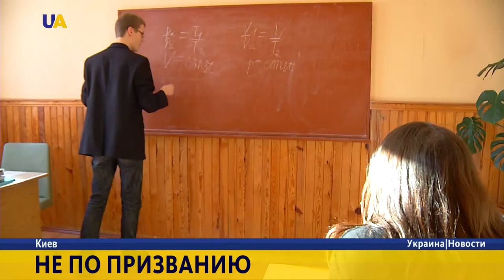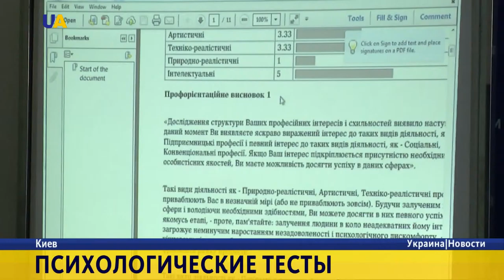Выбор будущей профессии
Не ошибиться в выборе будущей профессии. Минобразования запускает проект, который поможет старшеклассникам узнать, в какой сфере они могут достигнуть высот. А расскажет школьникам об этом компьютерная программа.